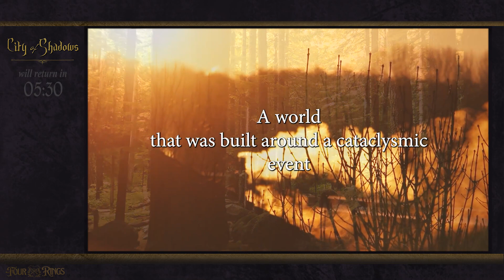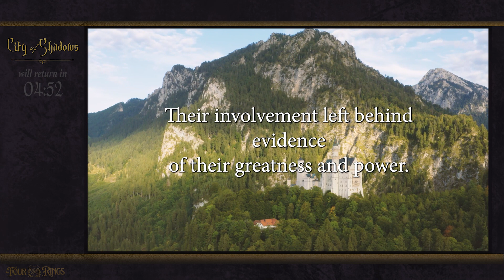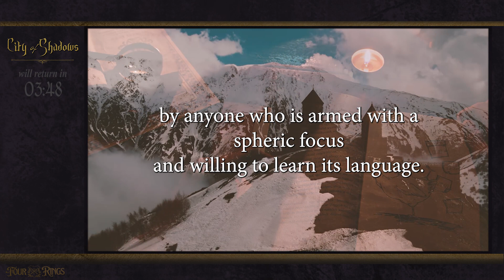A Further Inquiry | City of Shadows | Gothic Horror TTRPG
The Ashen Order gets involved with the murder in Quillin Keep, while Renshor has a deadly encounter with the monster in the attic…

'Moonlight' by Scott Buckley - released under CC-BY 4.0.
'Path Through The Mountains' by Scott Buckley - released under CC-BY 4.0.
'The Long Dark' by Scott Buckley - released under CC-BY 4.0.